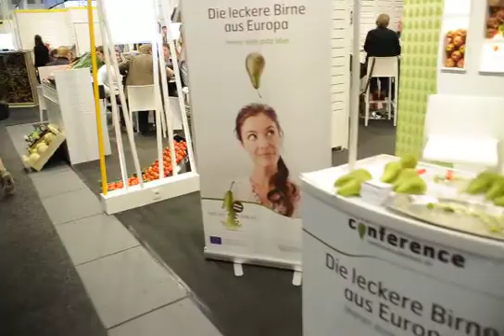In visita a Fruit Logistica 2017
Un giro fra gli stand con ripresa diretta (video di Cristiano Riciputi)